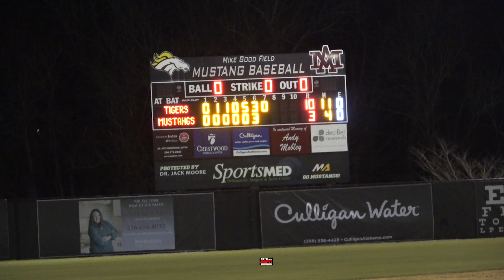Chris Lynam, Grissom Baseball blow past Madison Academy 10-3